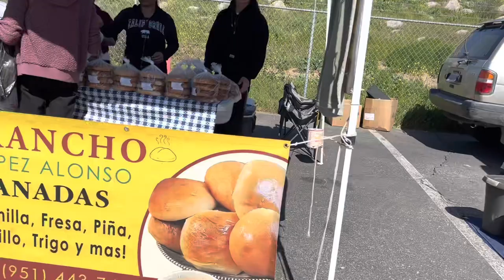Visitando el swapmeet de Winchester, CA